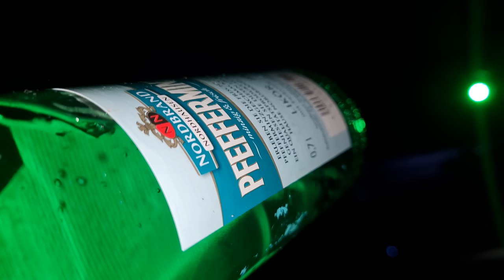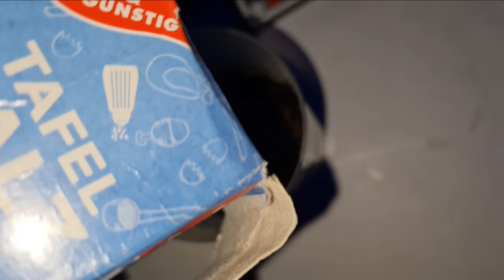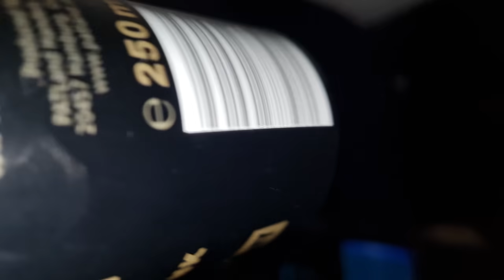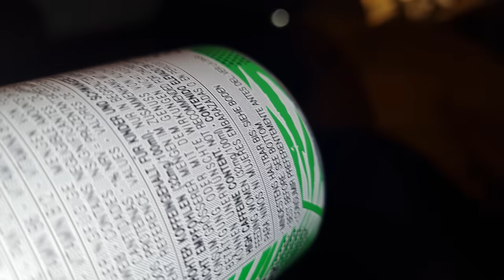Frecher Osterburgschmutz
Fanpost►
David Paul
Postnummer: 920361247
Packstation 152
Chemnitzer Str. 28, 01187 Dresden
Meine Hose
Elden Ring Launch Edition PS5
2 Stück USB C Kabel 3.1A Schnellladung
Analdusche Männer
Analdusche Frauen
The Eternal Cylinder
Demon's Souls
Ratchet & Clank: Rift Apart
Red Bull